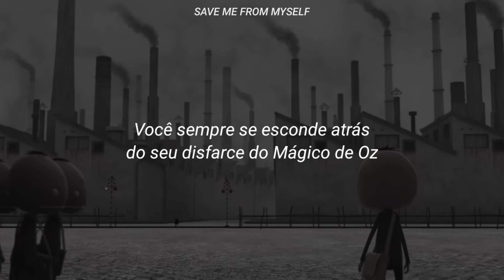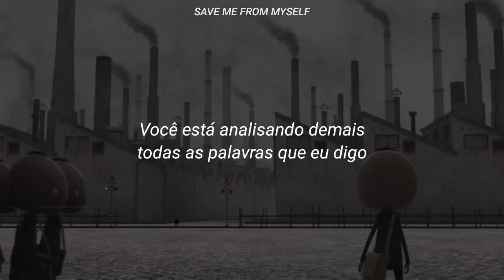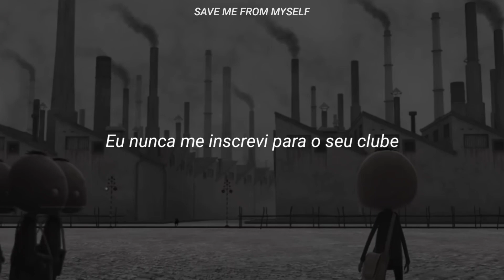Melanie Martinez - Drama Club (Tradução/Legendado)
Assista na qualidade 1080p

Se encontrar qualquer erro de escrita ou na tradução, me avise nos comentário

lyrics/letra

Everyone is so soft, everyone is so sensitive
Do I offend you? You're hanging on my sentences
You can keep your costume and you can keep your mask
I'ma take a bow so you can kiss my ass
I never signed up for your drama
Up for your drama, up for your drama club
Up for your drama club
They try to feed you lines that you have to memorise
You always hide behind your Wizard of Oz disguise
Do you even have a brain? You're sticking to a page
You're faking all your pain, yeah, you're bleeding on a stage
Up for your drama club (ooh)
I never signed up for your drama club (ooh)
For your drama club
I never signed up for your drama (ooh)
Never signed up for your drama (ooh)
I don't wanna be an actress, living by a script
Who cares about practicing? I don't give a shit
You're over-analysing every word I say
There's a whole world out there, you're living a play
Fuck your auditorium, I think it's pretty boring and
Mmh, mmh
Mmh, mmh
I never signed up (ooh), mmh, mmh
I never signed up (ooh), never signed up
Never signed up for your drama club
I never signed up for your drama (ooh), for your drama
Up for you drama, for your drama club